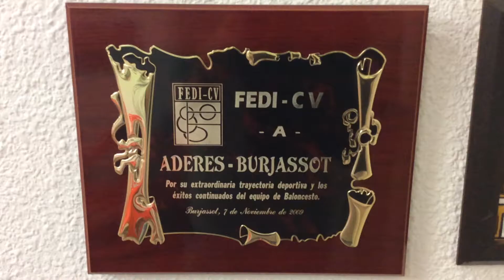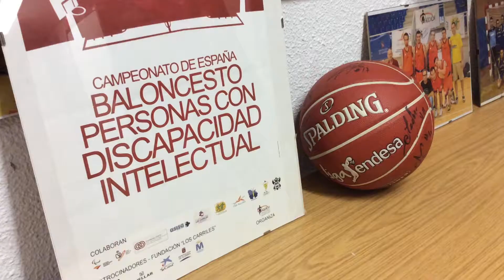José Arturo Gisbert: "El objetivo es que los chicos sigan disfrutando"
El presidente de Aderes, José Arturo Gisbert, repasa con nosotros la vida de la sección de baloncesto que inspiró a la película nominada al Oscar 'Campeones'.